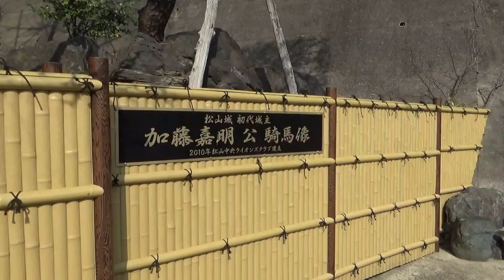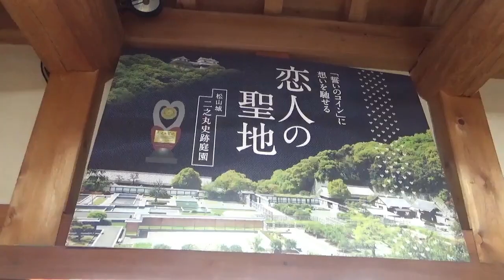【誕生日愛媛旅行⑥】 現存天守、松山城を訪問。【2023/3/7】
3月は誕生月であり、誕生日の周辺日には旅をすることにしています。
今年はずっと前から来てみたかった愛媛県に3泊4日の旅行！

今回は3日目の昼、現存12天守が1つ、松山城を訪れました！
立派な天守閣や、二之丸史跡にある庭園をご紹介。

このチャンネルでは、様々な地方に旅行にいったり、あるいは地元だったり首都圏近郊をアレコレおさんぽして、ハンディカム片手に撮った動画をご紹介します。
「徒歩」という視点をメインに、車や電車では一瞬で通り過ぎてしまうようなものにも目を止めつつ、紹介していけたらなぁ、という意図でございます。
自分の記録に残すために始めたチャンネルですが、これを見た人が1人でも「この場所いいなぁ」って思ってもらえると幸いです。